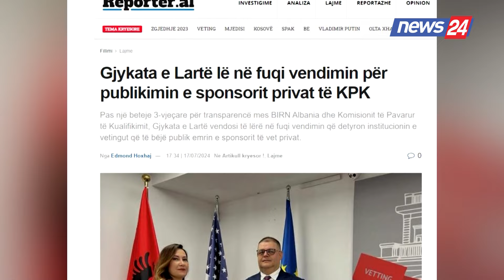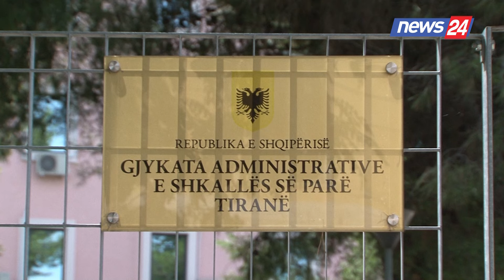KPK në kohën kur drejtohej nga motra e Ballukut humb gjyqin në Gjykatën e Lartë: Duhet të bëjë...